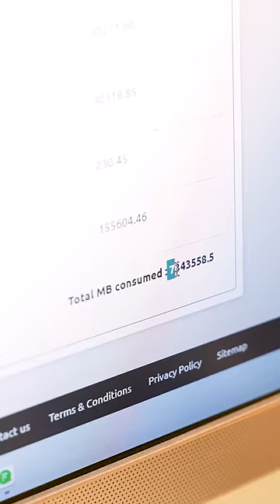क्या? एक महीने में इतना इंटरनेट किया इस्तेमाल😮⚡️TrakinShorts